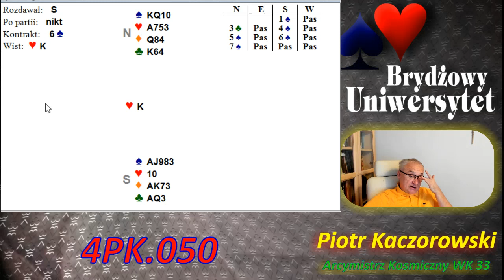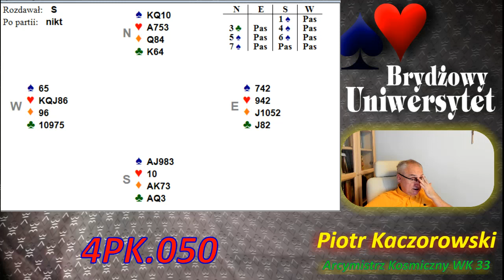Zamień się z dziadkiem.4PK050.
W sprawie nauki brydż i treningów bezpośrednich i przez sieć, proszę o kontakt telefoniczny lub listem elektronicznym. Dane kontaktowe dostępne są na stronie "Szachowy Uniwersytet"
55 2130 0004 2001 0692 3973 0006